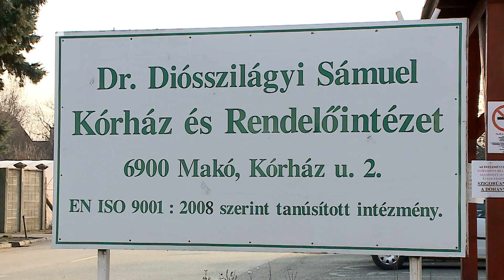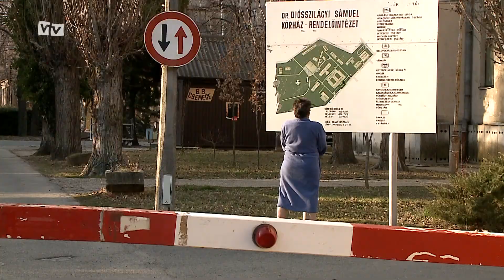Kanyaró miatt rendeltek el zárlatot a makói kórházban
Zárlatot és látogatási tilalmat rendeltek el a makói kórház fekvőbetegeket ellátó osztályain és sürgősségi részlegein szombaton. A kórház tíz munkatársánál jelentkeztek kanyaró megbetegedésre utaló tünetek, közülük ötnél már laboratóriumi vizsgálatok is igazolták a fertőzést. A makói intézményben új betegeket nem tudnak fogadni, de a már felvett páciensek ellátása garantált.